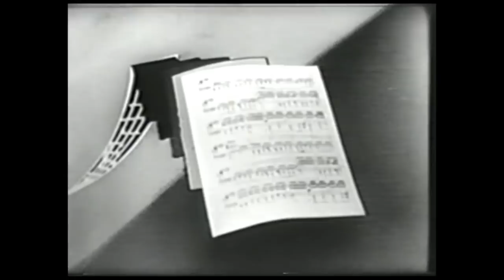Hit Parade - 1954 Surprise! Surprise!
These days it is inconceivable that a sigaret brand would sponsor your TV program. I only put part of the film as I find the begining the most striking. (no pun intended :-)